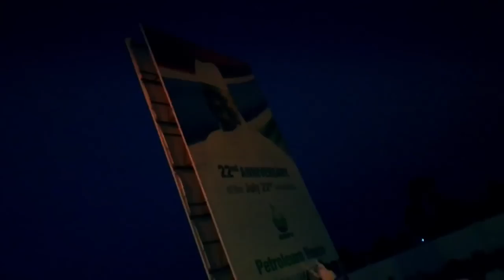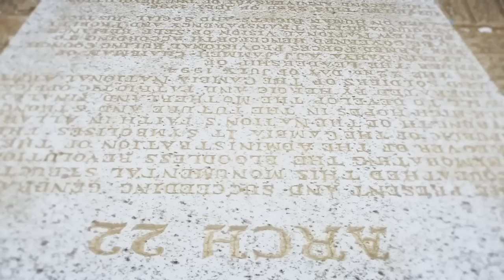Big Faa Anything Anything (Gambian Music) 2017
Artist..Big Faa
Tittle... Anything Anything
Country ..The Gambia    Support Gambian Artist